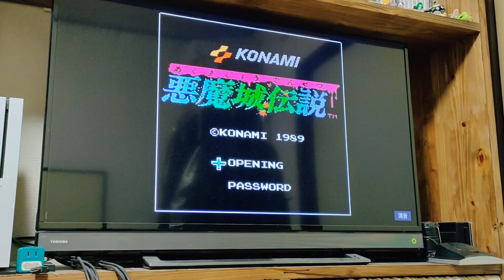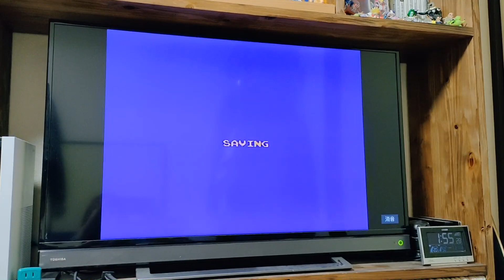【修理】外部音源でファミコンがパワーアップ!!分解＆修理･動作検証【ジャンク】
駿河屋のジャンク市で購入したファミコン用サウンドデバイス(外部音源)『HORI S.D.STATION』の分解＆修理、動作検証を行います。
ヘッドホンへでの音声出力対応に加えエキサイトバイクなどのエディット機能をカセットテープにセーブ保存できる機能もある優れものです!!

【もくじ】
00:00 はじめに
00:48 S.D.STATIONとは
01:55 動作確認(サウンド)
04:04 データレコーダ機能
05:20 分解
06:59 状態確認
08:48 修理
10:58 検証
12:34 まとめ